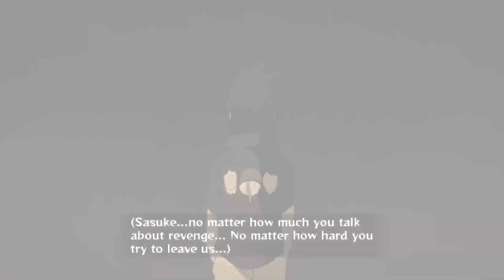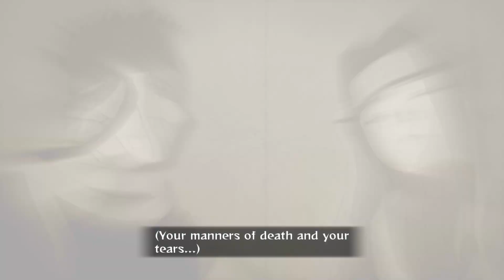Boss Rush (Naruto Shippuden Ultimate Ninja Storm 3)